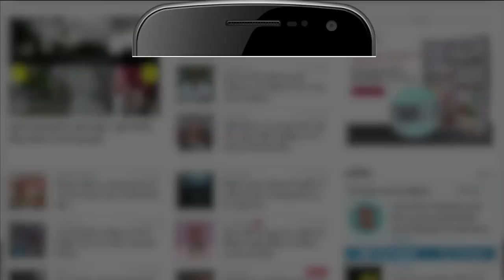Afghanistan में Earthquake ने मचाई तबाही, 960 लोगों की हुई मौत कई घायल | Richter Scale | Amar Ujala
Afghan Earthquake News: भूकंप ने अफगानिस्तान ने भयंकर तबाही मचाई है. देर रात आए भूकंप में करीब 950 लोगों के मारे जाने की बात कही जा रही है और 610 लोग जख्मी हैं.

The earthquake has wreaked havoc in Afghanistan. About 950 people are said to have died and 610 people are injured in the late night earthquake.